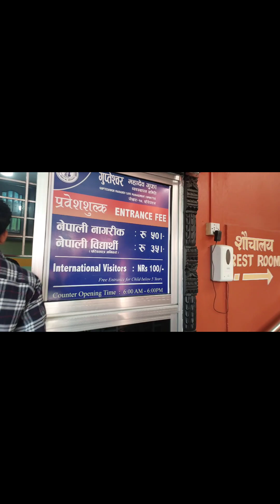pokharatrip||part2...sorry viewers for the abrupt end of my vlog I have lost some footage so 🙏😅